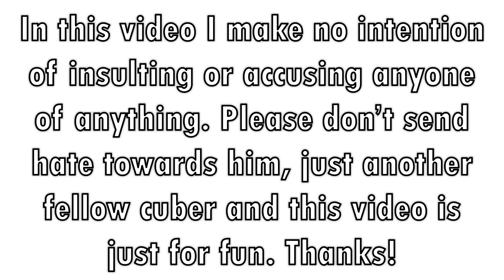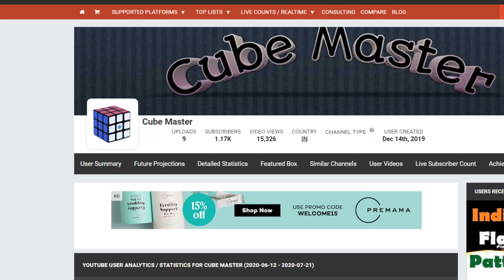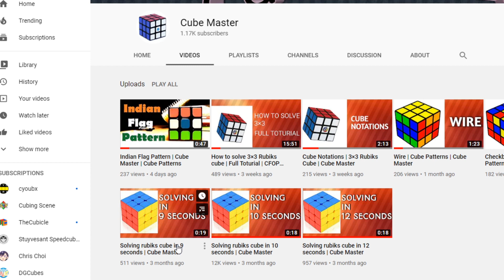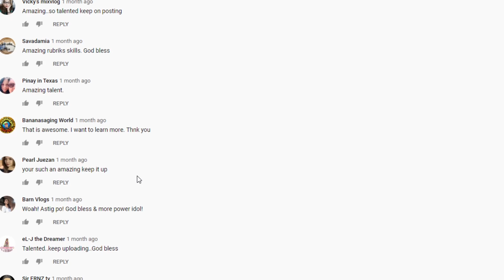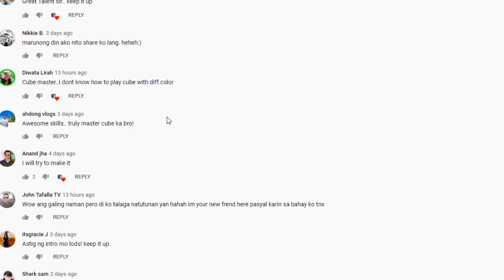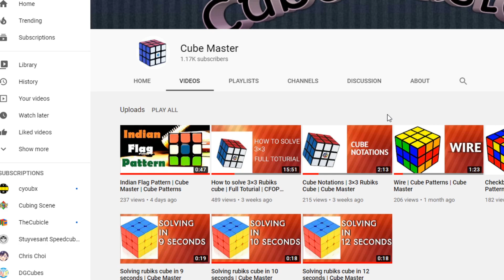I am getting overtaken...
Interesting channel I found a while ago. Cube Master, if you are watching this and want to collab with me, I'm down :D

His Channel (Sub here to make me the #2 Cube Master if you want, don't send hate though that's useless)